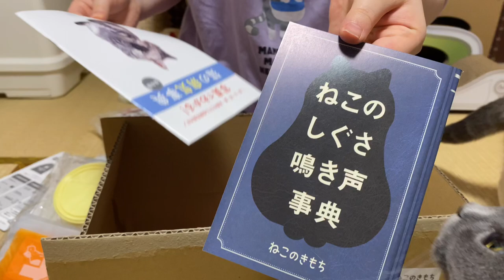youtube video #-5dGuEUOxzI